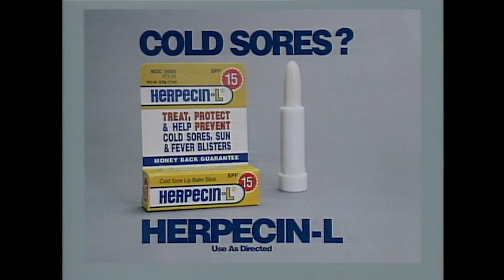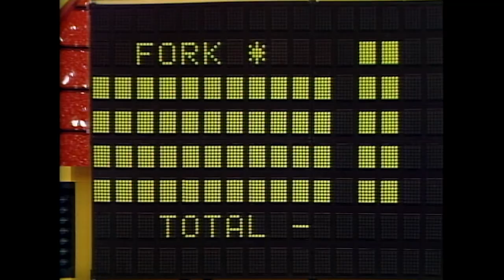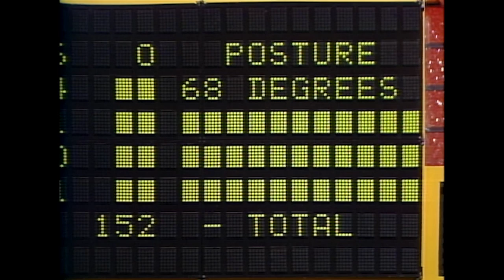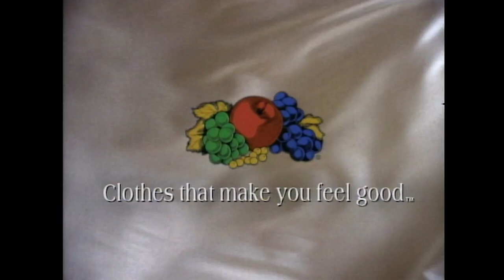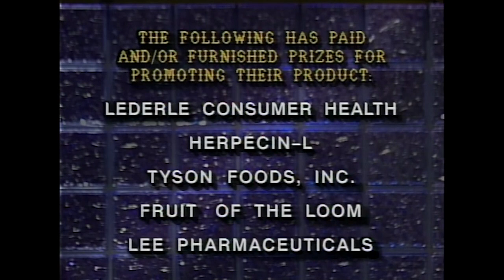1995 Family Feud | Betty White vs. Carol Burnett HEAD to HEAD! Pt. 3 | BUZZR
Let's get ready to RUMBLE! Check out these two game show ICONS, Betty White vs Carol Burnett, squaring up for this HUGE head to head match on Family Feud!
PLAY ALONG and watch this full tournament episode in 1995!
Who's team are YOU rooting for? 🤜💥🤛